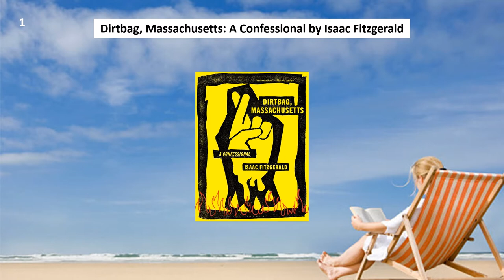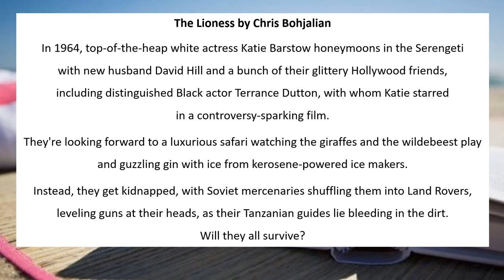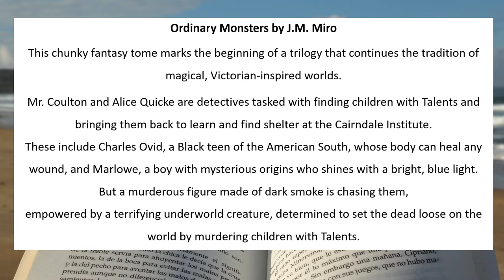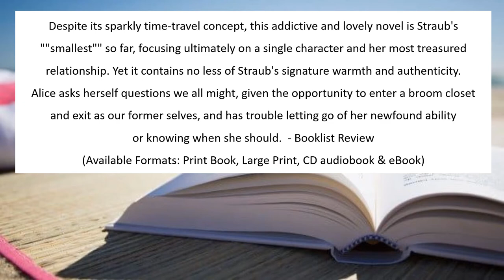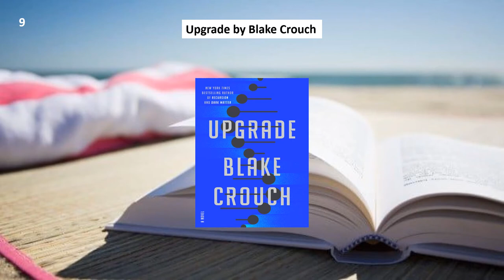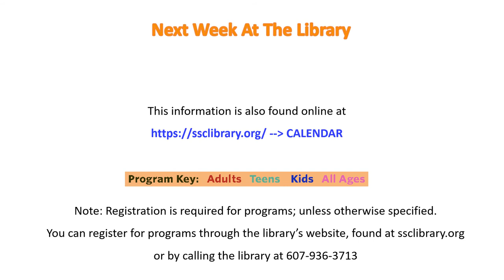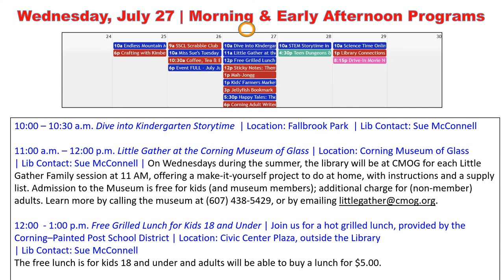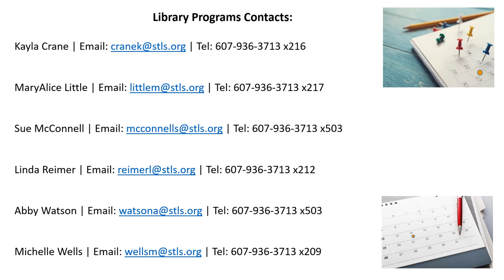Library Connections July 22, 2022